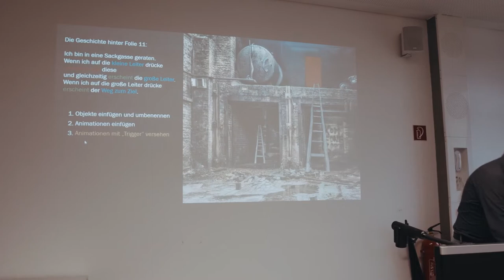Breakout mit Powerpoint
Schülerinnen und Schüler entwickeln ihr eigenes Spiel im IT Unterricht mit Hilfe von Powerpoint